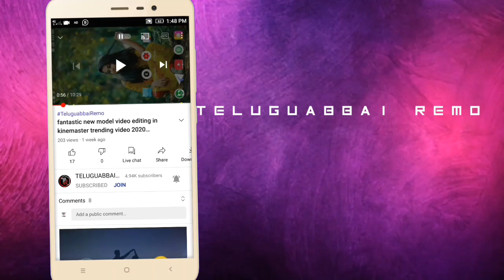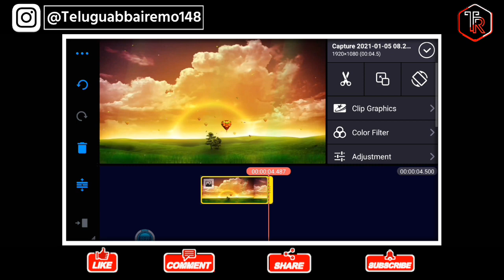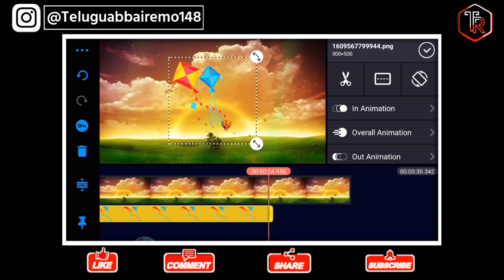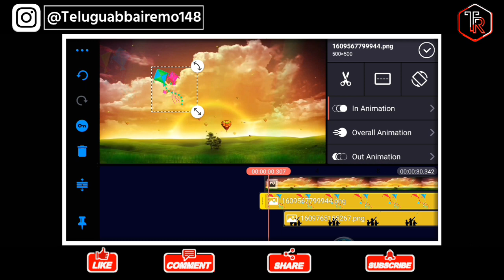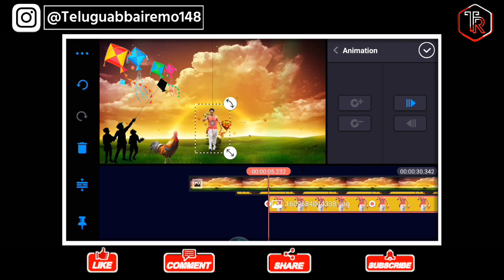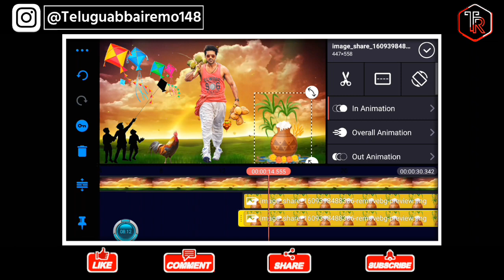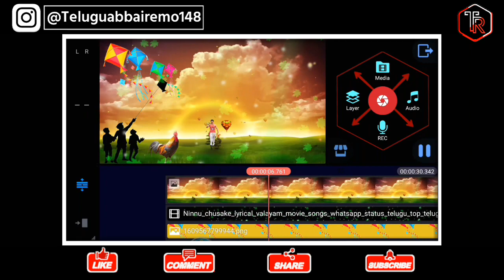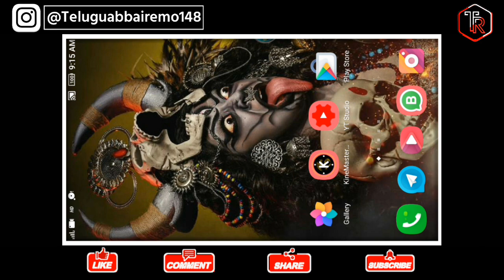Awesome Sankranthi special status video editing in kinemaster in telugu 2021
● Welcome to TeluguabbaiRemo Youtube channel ●

➤ ●● SHARENG.●●!!

⏬⬇⏬●●●. ғ ᴏ ʟ ʟ ᴏ ᴡ    ᴏ ɴ● ●●  ⏬⬇⏬

➤  How to Remove Photo background remove